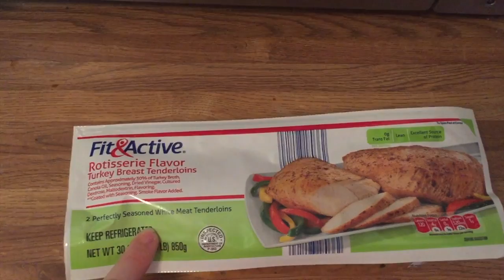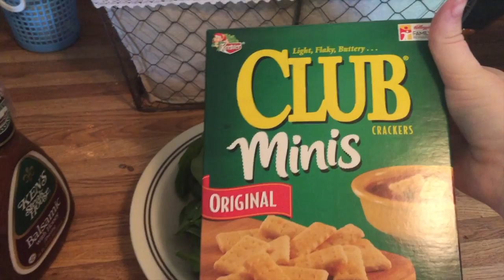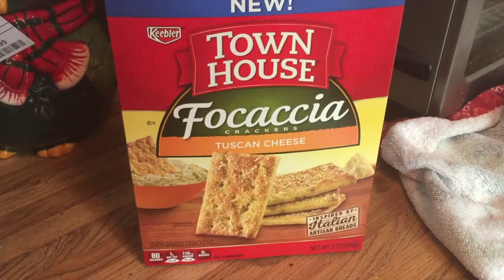What I Eat in a Week ⎮April 18-22, 2016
I'm back!!! Finally! It has been a crazy few months, but I will get to all of that in an upcoming video.

This video is all about what I have been eating. I am doing my best to change my lifestyle and make healthier eating choices. I would love to do a video about the changes and such if you would like.

I am a very big creature of habit and eat mostly the same meals, except for dinner (this helps keep me on track calorie wise and helps save money!!!), so some bits of this might be slightly boring. I am planning on doing a video with our most commonly eaten meals and how to prepare them as well as how I make my favorite juices and smoothies.